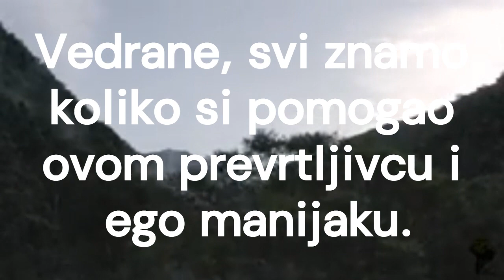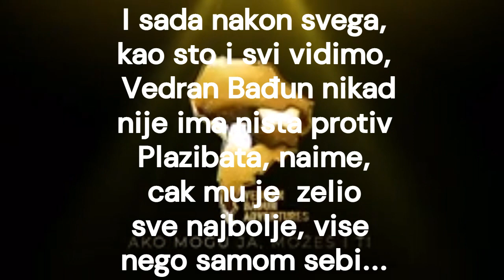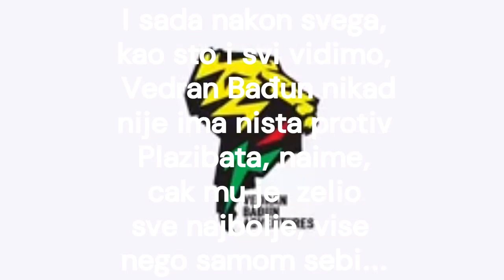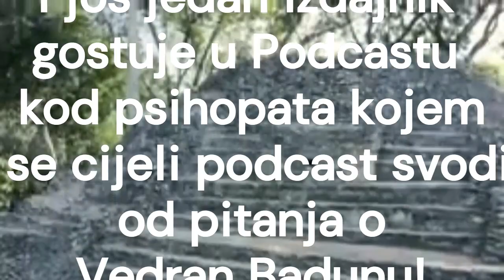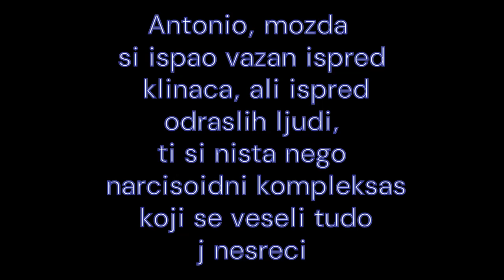Antonio Plazibat je narcisoidni egoist i izdajica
Ovaj Youtube kanal je posvecen podrsci za Vedrana Baduna, covjeka koji je napadnut godinama od ljudi koji u svom zivotu nisi napravili nista.
Umjesto da napadaju politicare i kriminalce, kidaju Vedranove video uradke i pokusavaju iskriviti istinu. SAD JE NA NAMA RAD DA VAM STANEMO NA KRAJ! VBA LAVOVI!!